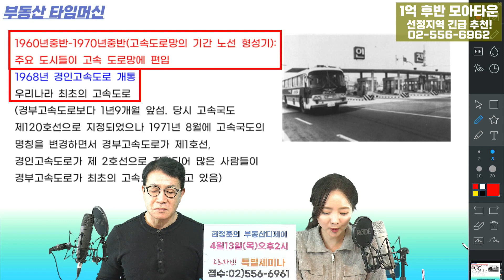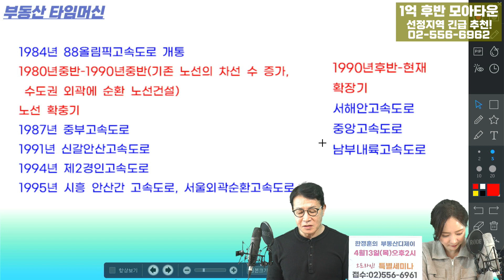고속도로의 역사가 궁금하세요? - 부동산타임머신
■부동산 타임머신■
고속도로의 역사

주소: 서울시 강남구 논현동118-3 9층 미래가치투자연구소
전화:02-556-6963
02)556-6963으로 신청해주세요!